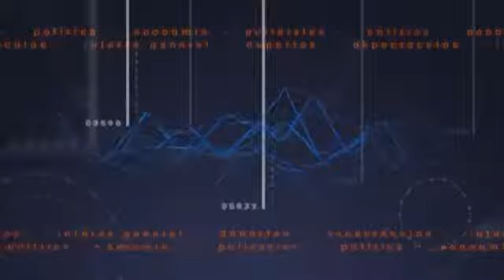Obras de agua potable en Paraná.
Nación aportará más de 20 millones de pesos.